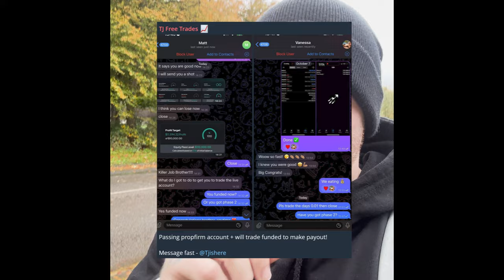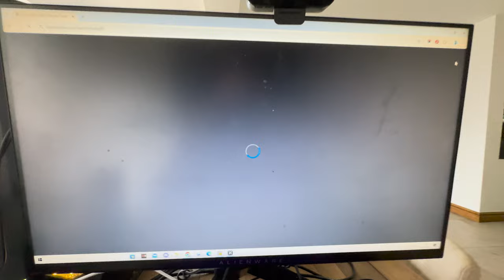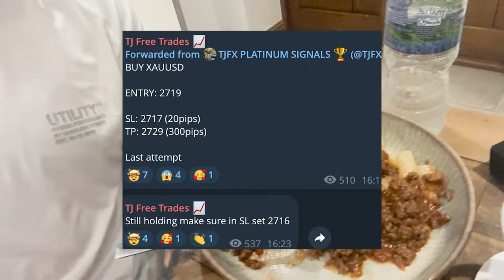Forex Trader Does the 75 HARD Challenge | Not Giving Up (Day 32-34)